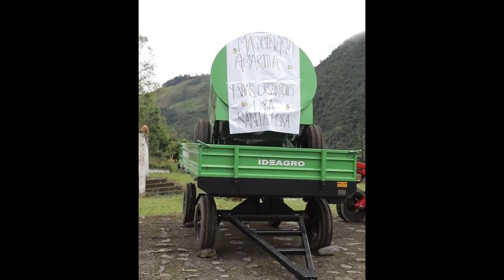BLOQUE 3 HD 3